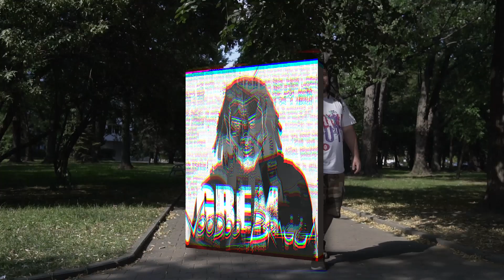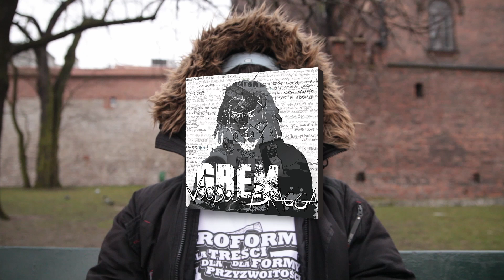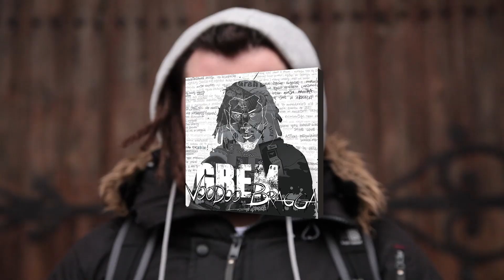G3R - Wyscig zbrojeń (Prod. DrumzDetonation)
G3R - Wyscig zbrojeń
Produkcja: DrumzDetonation, Wokal: Grem, Dahilla, Wąski
Miks / mastering: Łukasz Chmielowski

Utwór nagrany z Dahillą i Wąskim w okolicach wydania pierwsze części składanki “Zwiastun” (2008). Miał na nią trafić, jednak po latach nikt nie pamięta dlaczego nigdy nie został ukończony i się nie ukazał. DrumzDetonation odtworzył podkład starając się jak najbardziej zbliżyć do oryginału, ponieważ zachowały się pełne sesje wokalne (w tym 2 różne zwrotki Dahilli). Nie udało się jednak odzyskać w pełni projektu z FL Studio.